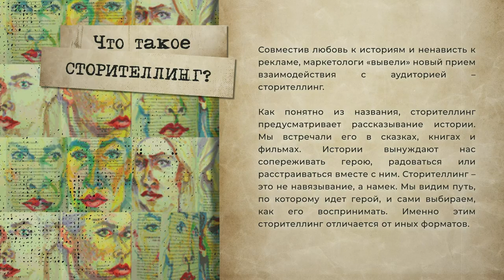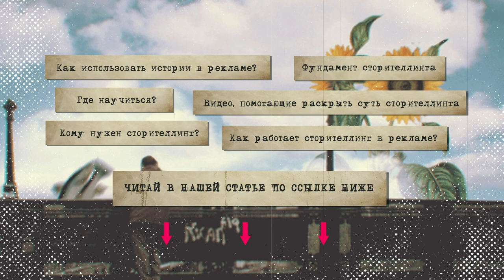🗣 Сторителлинг - ТОП книг - Видео-интро к теме...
📚 Книги по сторителлингу:

📗 «Сториномика» от Роберта Макки.
📘 «Метод StoryBrand» от Дональда Миллера.
📙 «9 техник сторителлинга» от Дэвида Хатченса.

Дальше - больше, не переключайтесь :)
💛 Ваш ЧБ